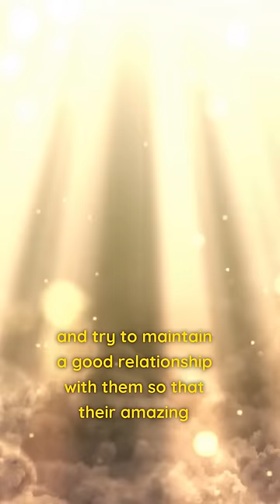3 Signs You Have Met an Angel in Human Form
Angels have been known to visit earth in the guise of regular people on numerous occasions; however, there are certain telltale signs that can identify them.

In most cases, they communicate with us at the precise moment when we are in the greatest need of it. This message came to us from a source that can only be described as divine.

Because there is a guardian angel looking out for each and every one of us individually. This Angel is always there to protect you and offer you guidance whenever you require it.

It will present itself to you in a variety of guises while it is attempting to have a conversation with you in order to better understand what you are saying.